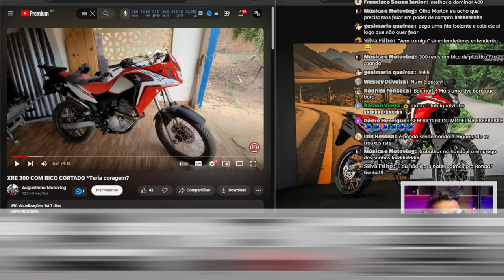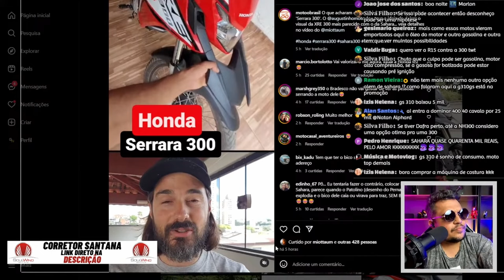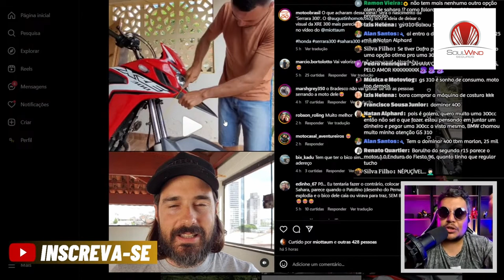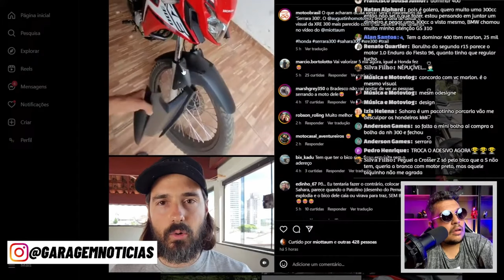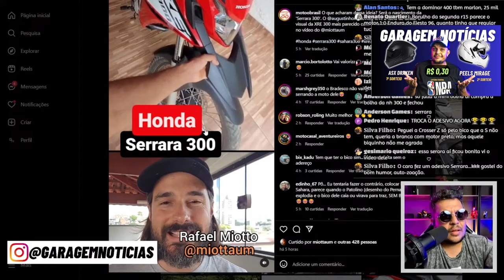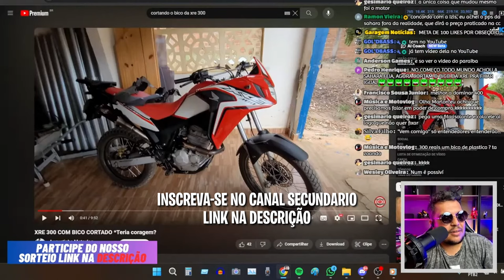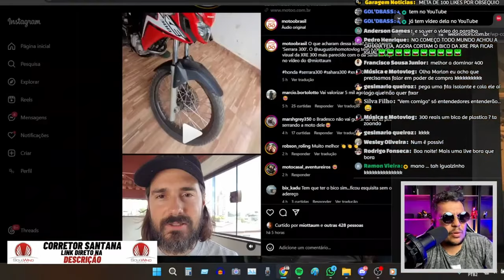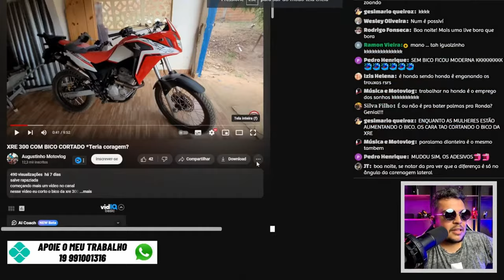Esqueçam a Sahara 300 em 2024 eu vos Apresento a SERRARA 300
✅Haya Creations✅
Film Maker
✅Vulcan Radical Store✅
Endereçõ: Rua Marquês do Herval, 95 - Centro
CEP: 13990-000